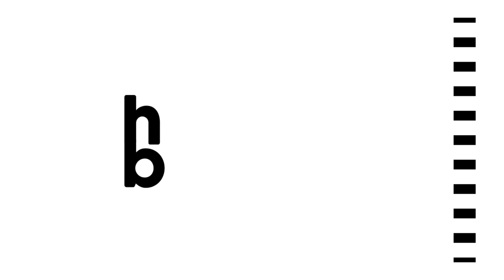Welcome To The Hummingbird Media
Follow - The Hummingbird Media🐣🎶

Song: PZZS - Speed Rally

Buy / Stream 🐣💸🎶